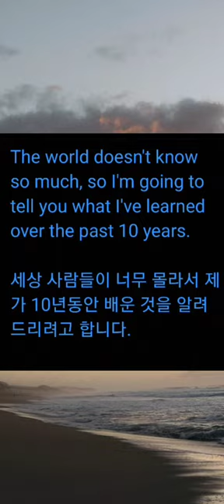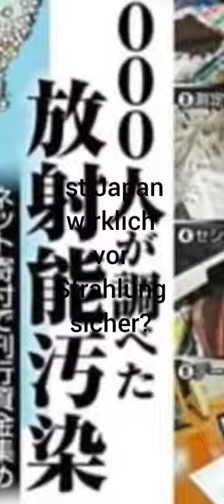Japan's radiation map surveyed by 4,000 Japanese citizens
*Please comment.  And pass this on to others.  We can create alternatives.Bitte

*kommentieren.  Und gebe dies an andere weiter.  Wir können Alternativen schaffen.

*코멘트부탁합니다. 그리고 이런 사실을 다른 사람들에게 전해주세요. 우리는 대안을 만들 수 있습니다.

일본시민 4천명이 조사한 일본 방사능지도